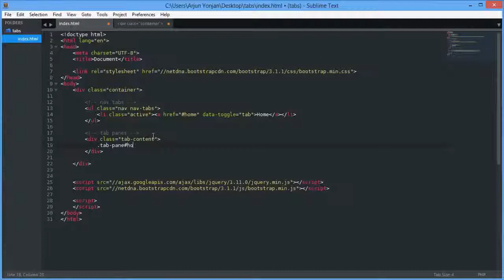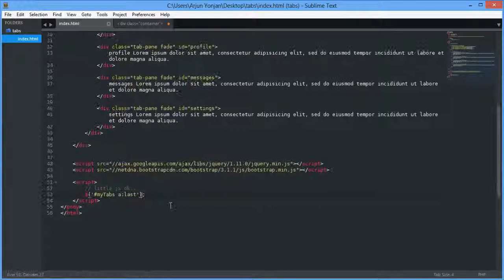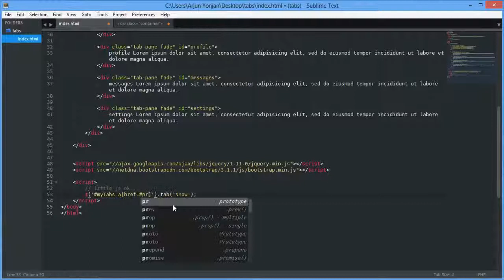bootstrap3 togglable tabs and tab method 480p